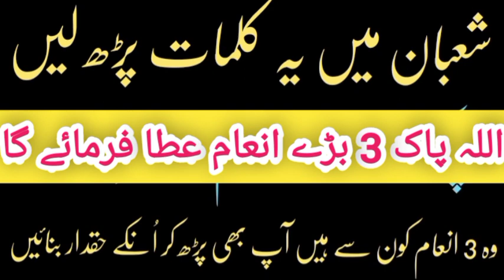Jo Koi Shaban me ye kalamat parhay ga || Allah Pak 3 baray inam ata farmay ga Insha'Allah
islamzindabad ameen